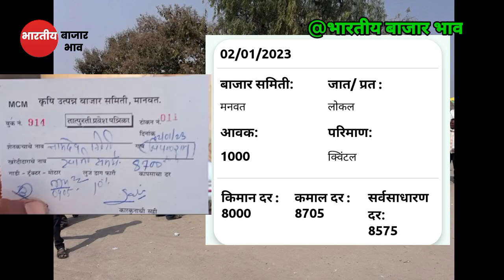कापसाचे भाव वाढले, आजचे कापुस बाजार भाव, kapus bhav today, cotton market,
Upcoming Video

1)bajarbhav update

2) बाजारभाव अपडेट

3) कापूस बाजार भाव

4) kapus bajar bhav

5) kapus bhav today

6) कपास का भाव आज का

7) kapus

8) cotton bhav today

9) kapus market today rate10) cotton rate

11) cotton market rate

13) kapus bhav

14) bajar bhav today

15) aajcha kapus bhav

16) market bhav today

17) kapus rate today

18) kapus market bhav

19) kapus bhav today Nashik

20) aajcha kapus bajar bhav21) today's rate of cotton

22) kapus bajar bhav todaylive kapus bazar bhav

24) aajche kapsache bhav

25) kapus bajar bhav today live

26) kapus bajarbhav aajcha

27) कापूस बाजार भाव आजचा

28) कापूस बाजार भाव आजचे

29) कापूस

30) कापूस भाव लातूर

31) कापूस बाजार भाव32) कपास मंडी भाव आज का

33) नासिक मंडी कपास भाव आज का

34) आजचा कापूस

35) कापूस भाव

36) कापूस बाजार भाव आज

37) आजचे बाजारभाव

38) आजचे कापूस बाजार भाव

39) बाजार भाव आजचे

40) आजचे कापसाचे भाव सांगा41) महाराष्ट्रातील मख्य बाजार समितीचे कापसाचे भाव

41) मुख्य बाजार समितीचे कापसाचे भाव

42) नाशिक जिल्ह्यातील आजचे कापसाचे बाजार

कापूसबाजारभाव आजचे

भाव